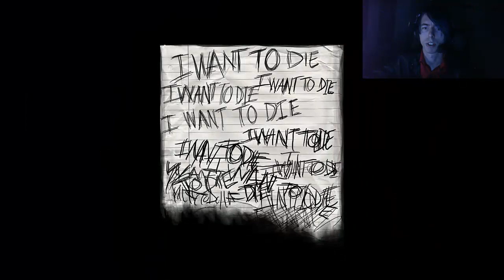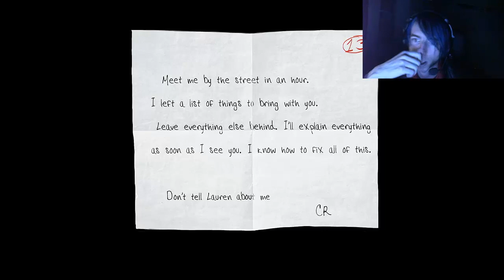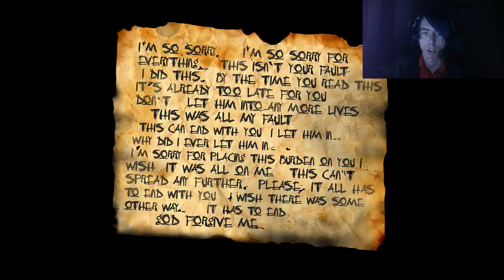How to pro slender the arrival episode 4: Slender at it's core!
Be sure to watch FEAR series as well but everything leads to Slender and is confirmed in this episode, but do I survive to tell the tale?